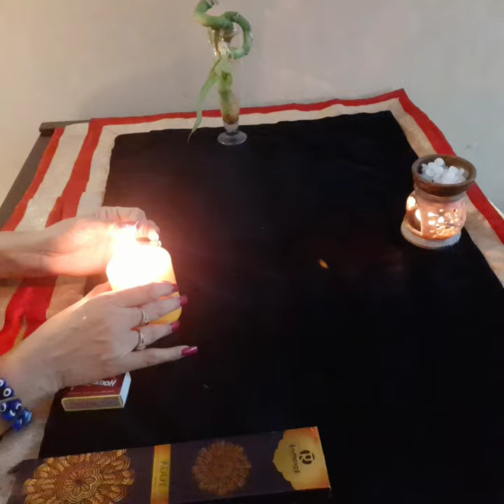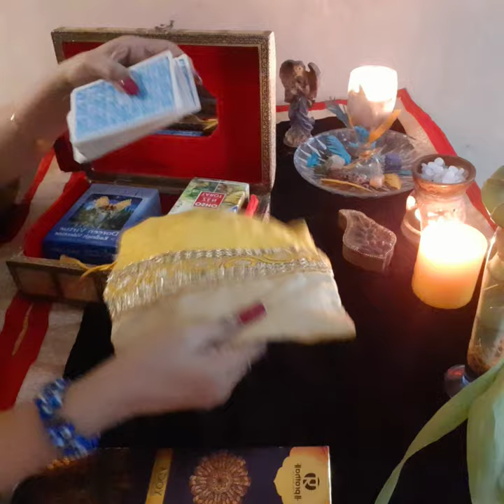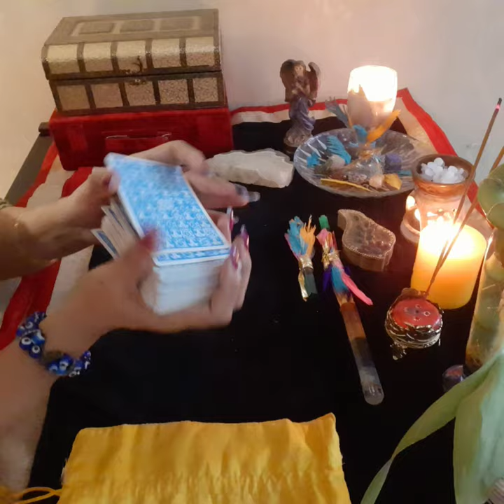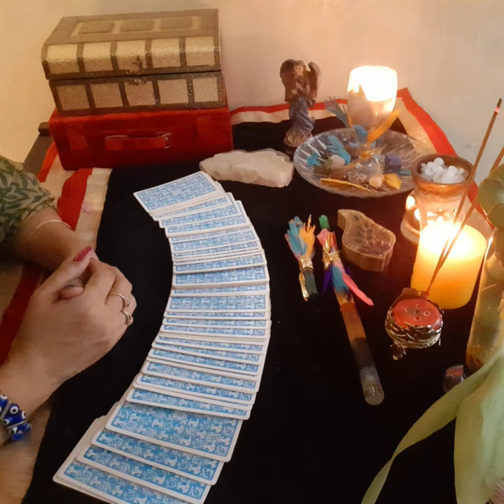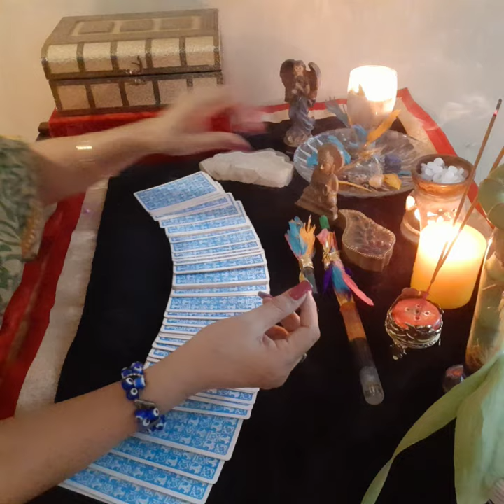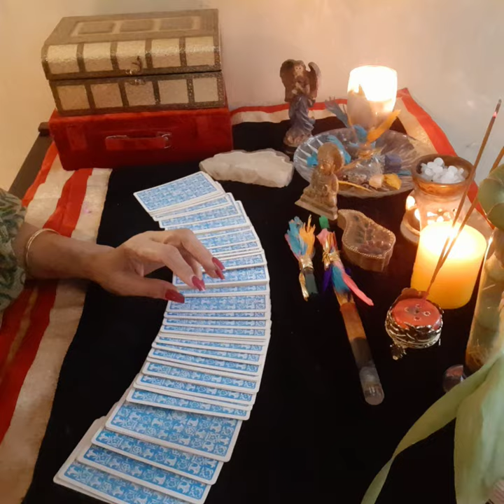💞🌟🌟🌟My New Tarot Altar 🌟🌟🌟🌟🌟💞💐💐💐💐💐😃😃